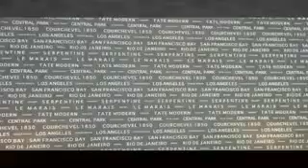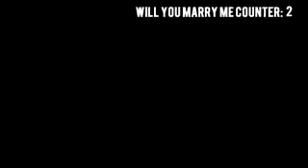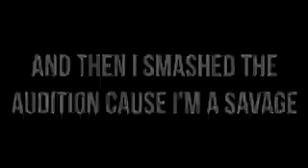HOW MANY TIMES LOGAN PAUL SAY MARRY ME TO AYLA SAVAGE